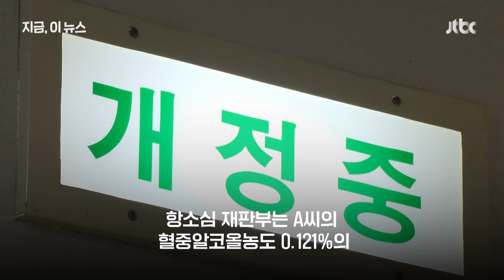"186분 뒤 측정 인정 안돼"…음주운전 무죄판결｜지금 이 뉴스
마지막 운전을 한 시간으로부터 186분이 지나 측정한 혈중알코올농도를 운전 당시의 혈중알코올농도로 인정할 수 없다는 법원 판단이 나왔습니다. 이에 따라 1심에서 음주운전으로 벌금 900만원을 선고받은 50대 운전자가 2심에서 무죄판결을 받았습니다.